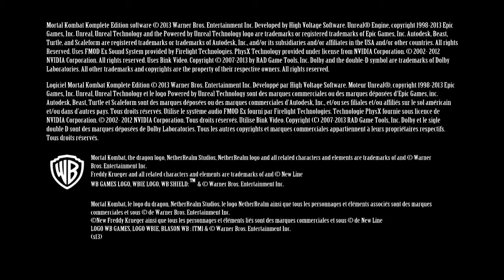Mortal Kombat 9 Versus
Alex cheats against Chuck in Mortal Kombat 9 -- Watch live